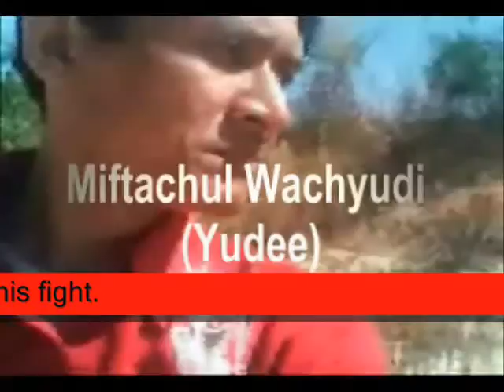packing our suitcase Collecing , Miftachul Wachyudi (Yudee)